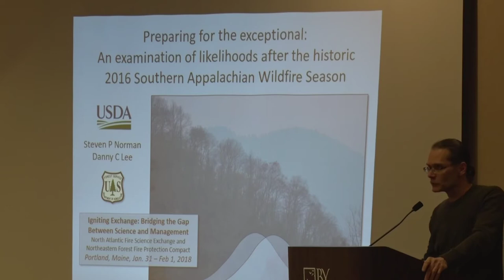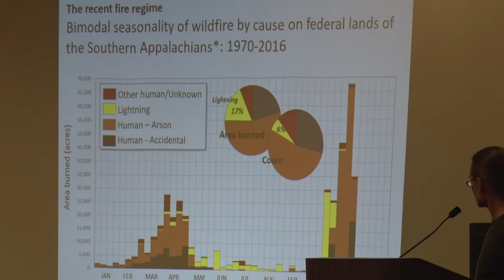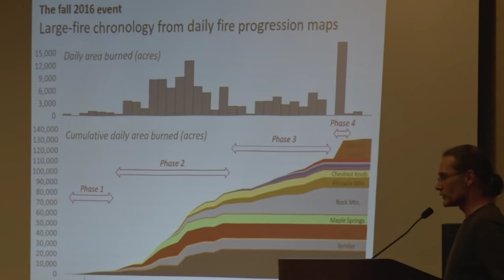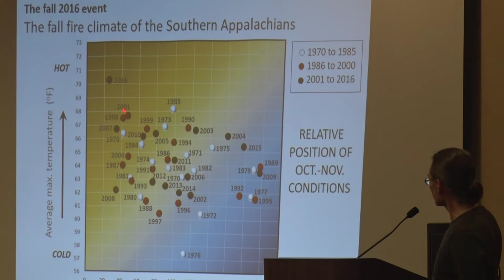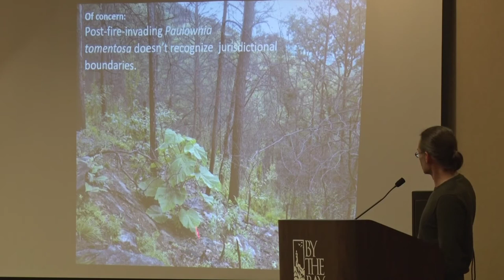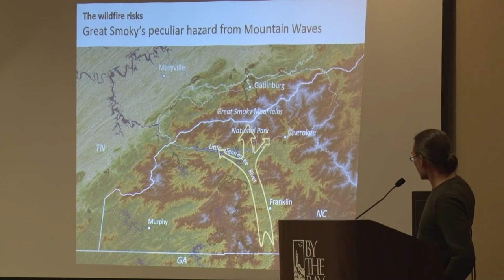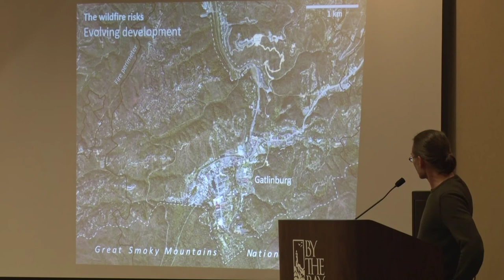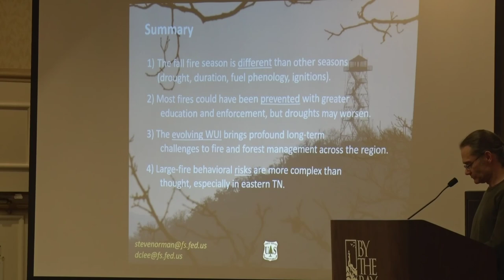Steve Norman - Igniting Exchange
Preparing for the Exceptional: An Examination of Likelihoods After the Historic 2016 Southern Appalachian Wildfire Season. Steve Norman and Danny Lee, USDA Forest Service Southern Research Station.